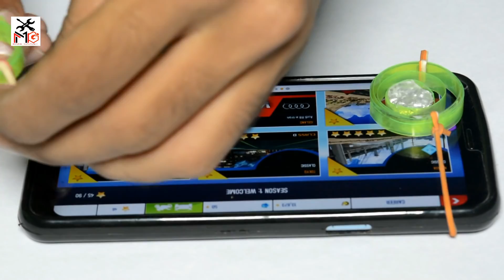How to Make Mobile Game Joystick | 2 Simple idea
friends you can make it at your home

1.joystic
2.game handle